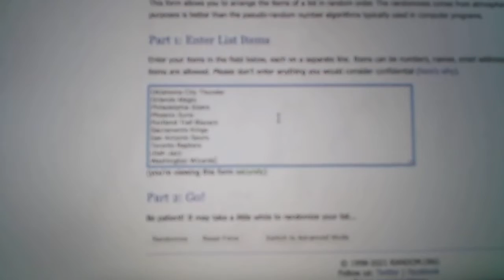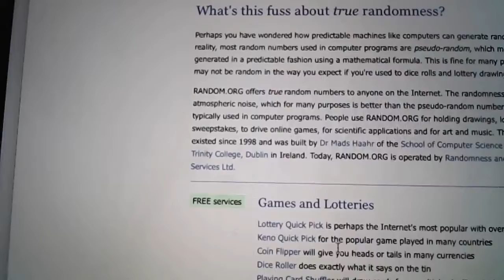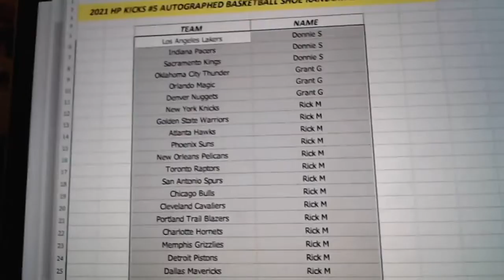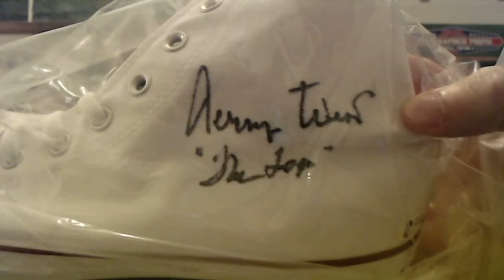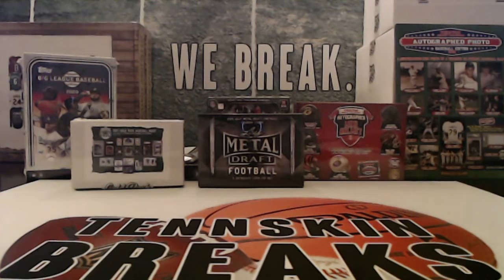7/18/21 - 2021 Hit Parade Series 5 KICKS Basketball Random 1 Box Break #1